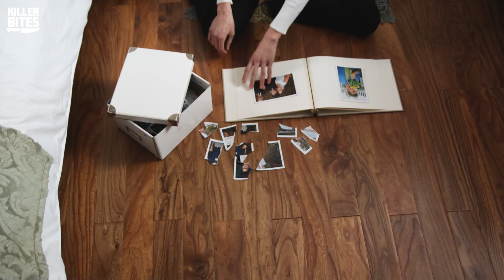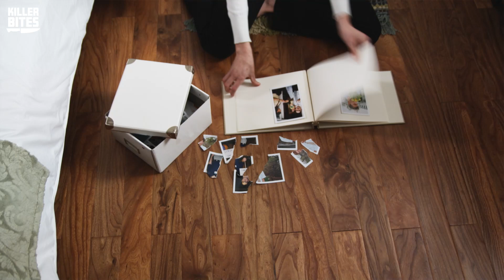The Slaying Of Jennifer Persia - Who Did It?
In today's episode of Killer Bites, Allie is back and discussing the heartbreaking case of Jennifer Persia. Jennifer was a 16 year old who was brutally murdered in her own home. There were many potential suspects for the police to investigate. Who would do this to an innocent young girl?